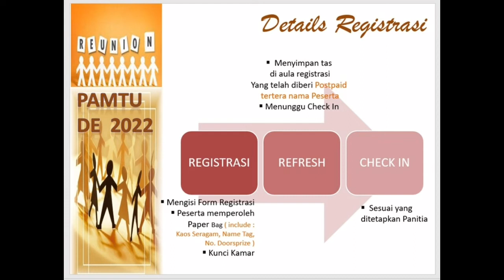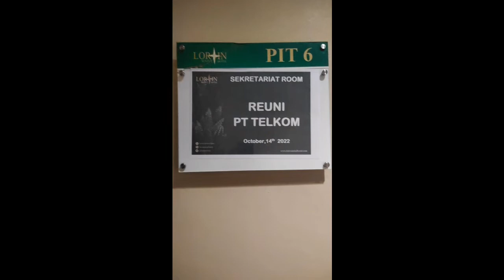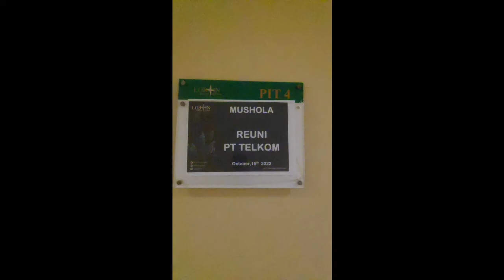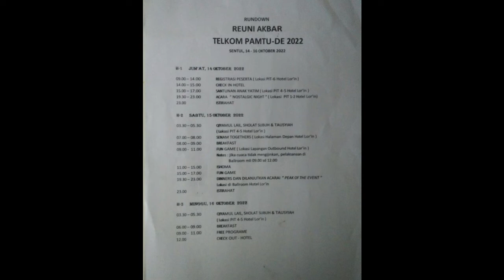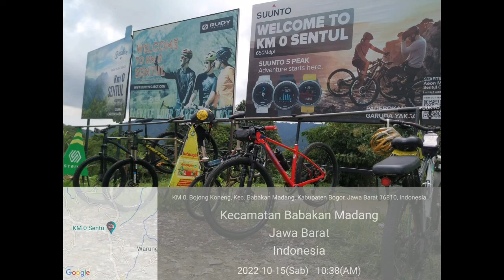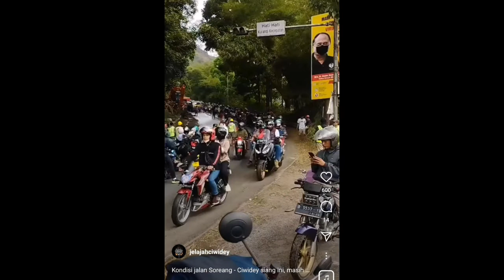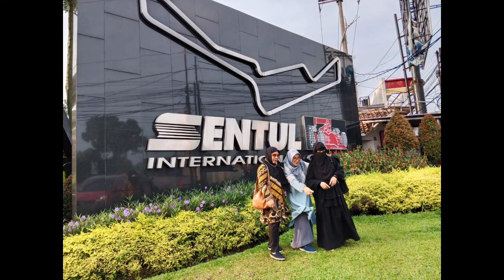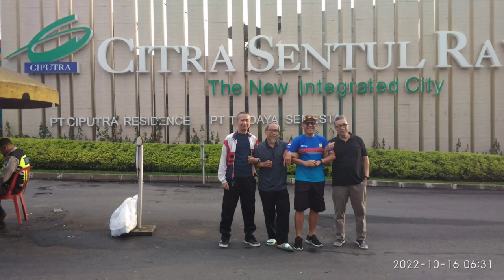Cerita Foto Tentang Reuni Pamtu De Part 3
Dengan cara bagaimana membuat konten agar video yang dibuat itu unit dan menarik , edukatif, informatif, motivatif dan kreatif sehingga mendorong netizen untuk memnontonnya.. boleh di coba dan coba tonton video ini

Jika kita punya hobbi apapun yg menghasilkan baik dlm mengisi waktu luang maupun belajar wirausaha.  Kegiatan yang tepat apabila diawali dg hobbi..  Misalnya mengabadikan semua aktifitas apapun yang bisa menjadi informasi atau pengetahuan buat para netizen atau orang2 pada umumnya bisa dibuat konten. Lakukan dengan konsisten dan terus menerus .. dan buatkan kontennya seperti : budidaya : ayam, ikan,burung, hidroponik dll, kulineran yang anda temui dlsb mka hidup menjadi lebih bermakna dan penuh semangat.

Saya lebih memilih melakukan kegiatan tersebut walaupun menurut orang lain kurang bagus tetapi menurut saya bagus dan unik maka saya lakukan dan buatkan konten dengan sukarela dan iklas ?

Untuk lebih jelasnya konten apa yang saya buat.. Silahkan ikuti video ini.

Tks